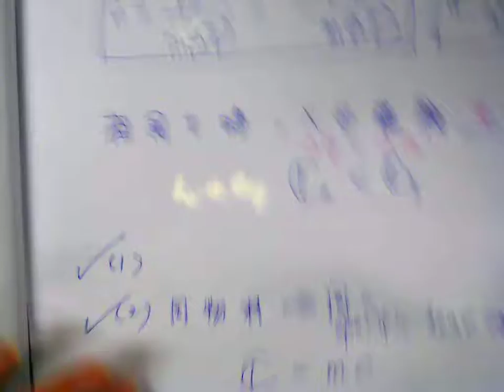CE 2010 2 MC Q33 CYT